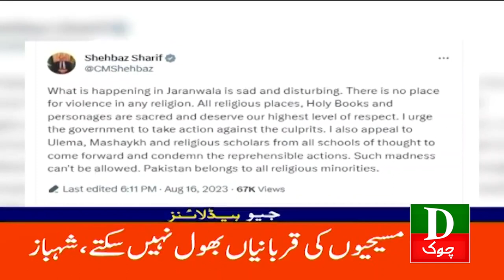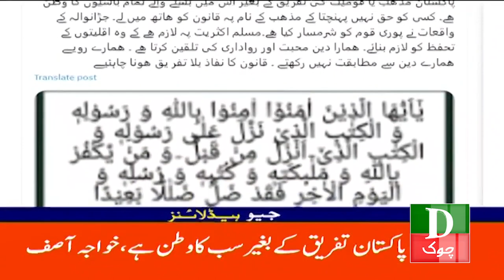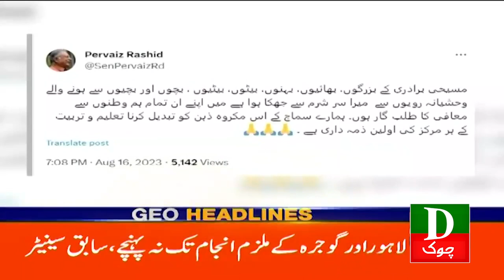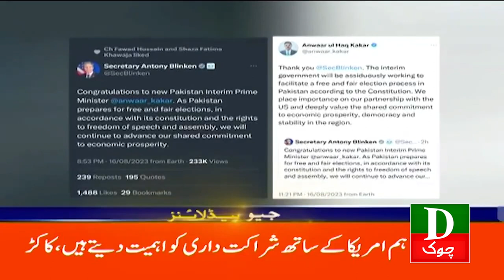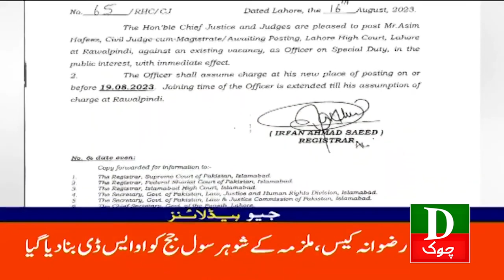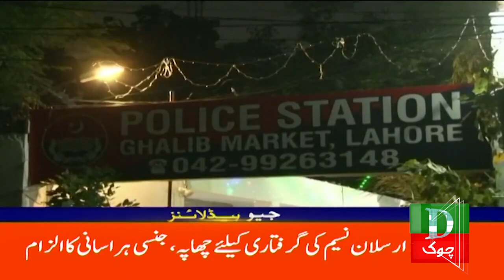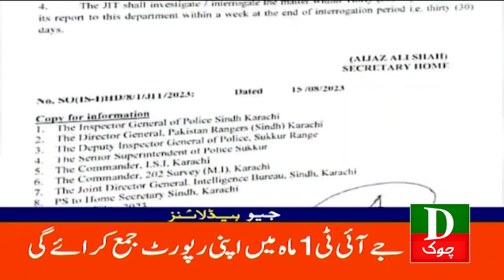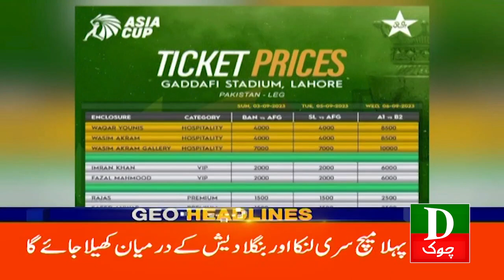Pakistan Latest Headlines 9 AM Masih Bradri Par Tashadud 17 Aug 2023